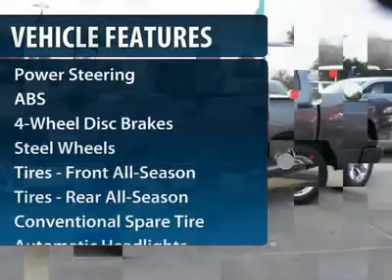2012 RAM 1500 Spring, TX CS206959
2012 RAM 1500 Spring, TX
Stock# CS206959

You'll love this 2012 Ram 1500. This is a car you'll want to take home. With 0 miles, it features Automatic transmission and an exterior color of Mineral Gray Metallic. Call us and be the first to open the car door today!